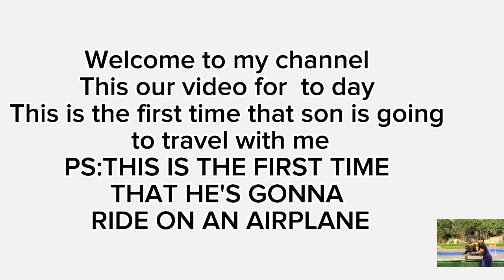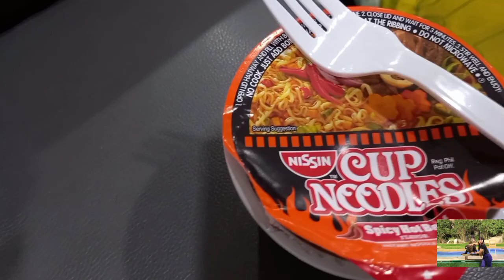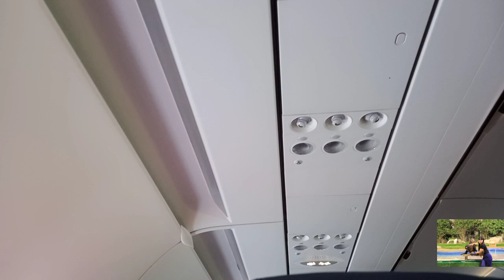THIS IS THE FIRST TIME THAT HE'S GONNA RIDE ON AN AIRPLANE ✈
This our video for to day THIS IS THE FIRST TIME THAT'S GONNA RIDE ON AN AIRPLANE.